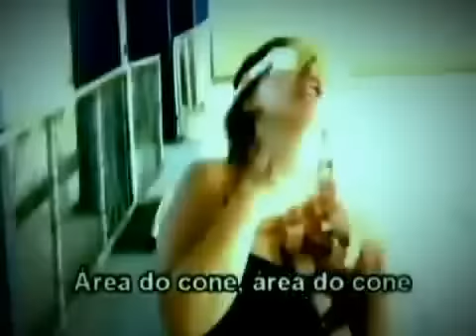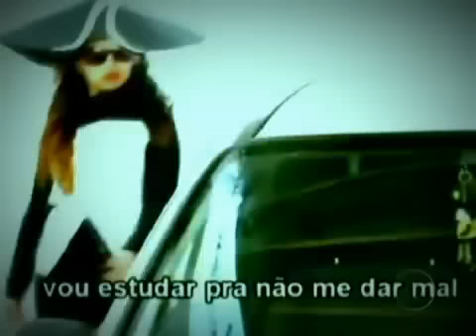Jornal da Globo - Área do Cone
Todos os direitos são da Globo. Não possuo nenhum direito sobre o vídeo nem o áudio.